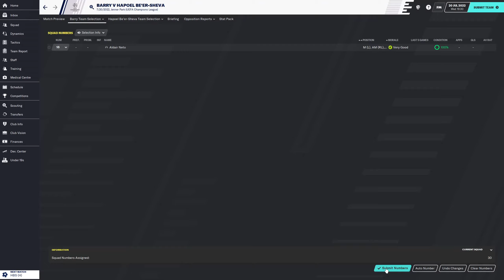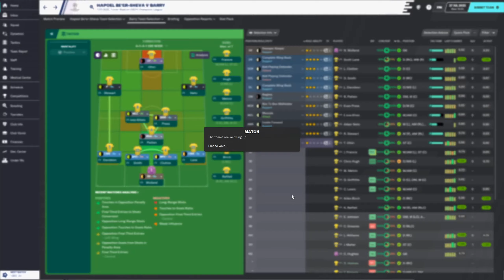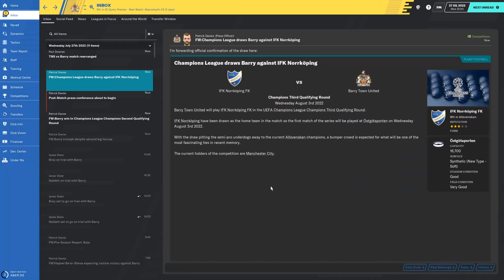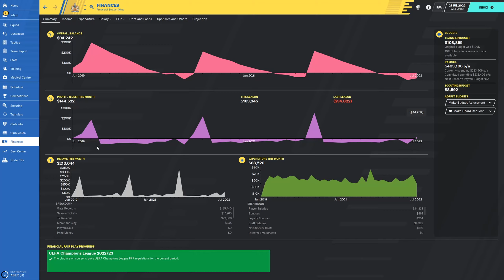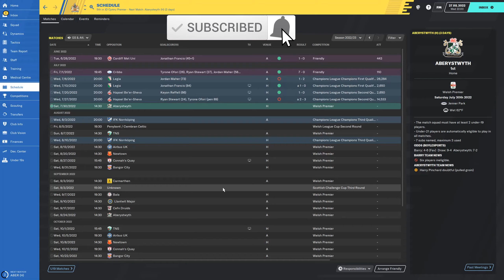Worldwide Journeyman | FM20 | Episode 27 | Football Manager 2020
Welcome to my new series on FM20! This is a worldwide journeyman save where we will be starting with no coaching badges and the lowest past playing experience. We will be taking whatever job we can get and then working our way to the top!

Big shout out to ProfessorSarge for making the thumbnails for this series!